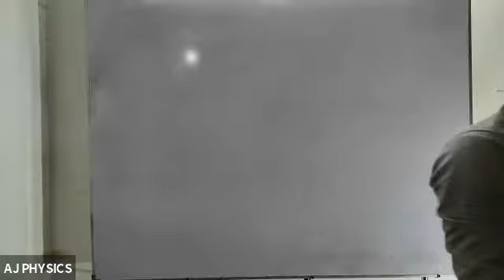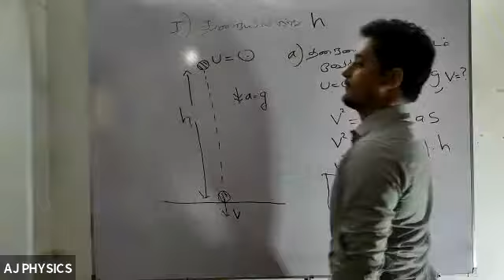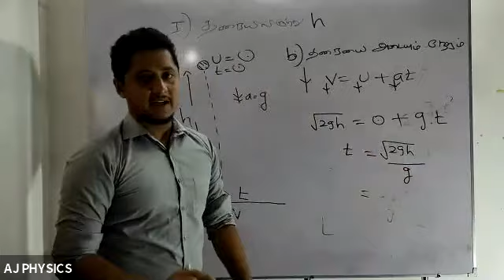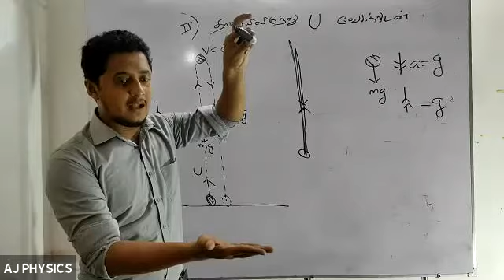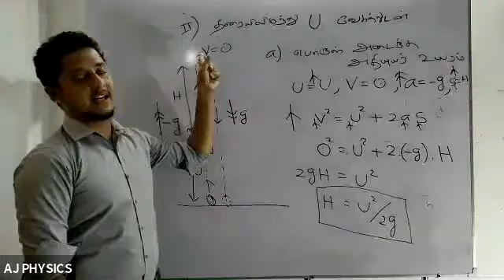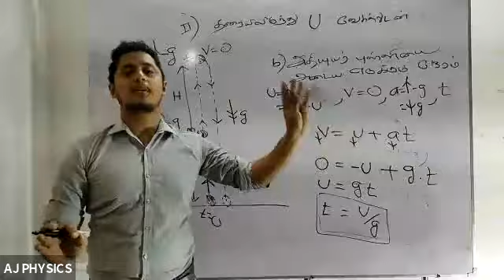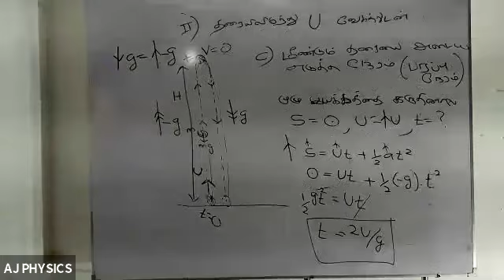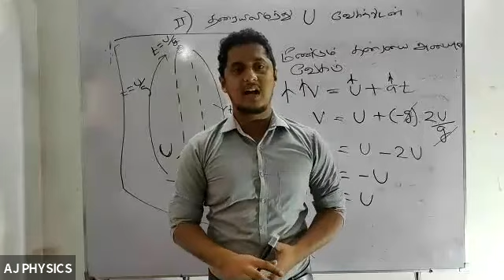Zoom Class(22/05/2021) Linear Motion